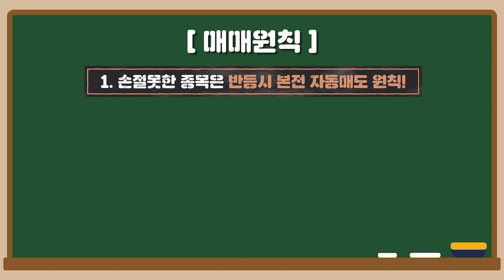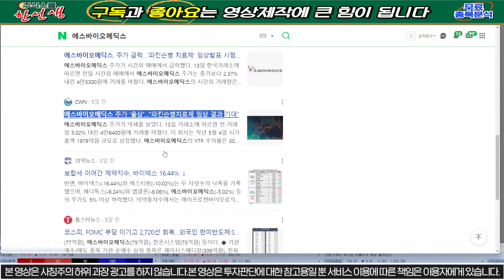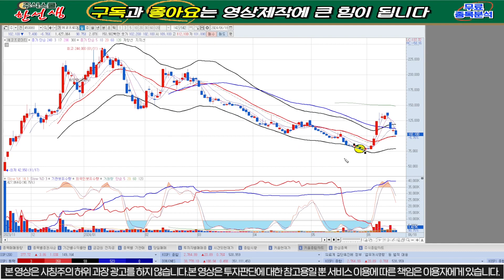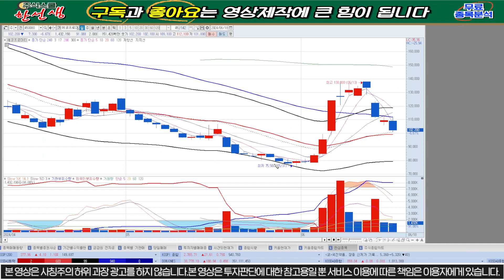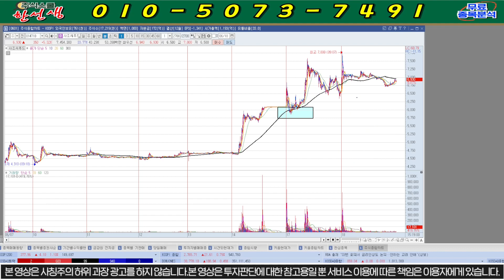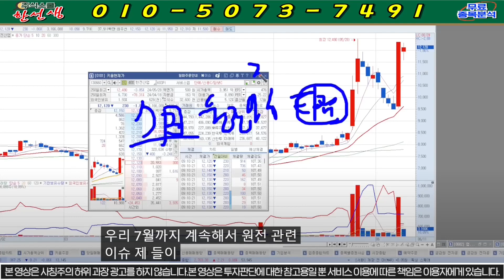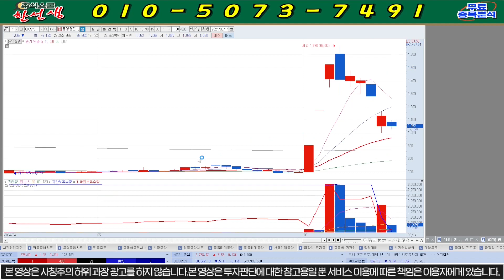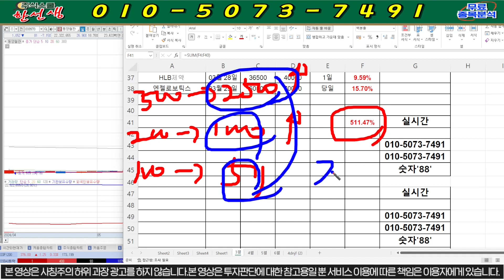[에스바이오메딕스] 긴급) -15%급락!! 비상사태!! 오후장 물량출회된 이유는?? "이가격"눌리면 강력매수!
에스바이오메딕스  종목분석

8번 또는 대응자료 라고 문자 주시면 문자로 편하게 대응 하실수 있게 보내드립니다! 물론 "무료"입니다.

에스바이오메딕스 목표가
에스바이오메딕스 주가